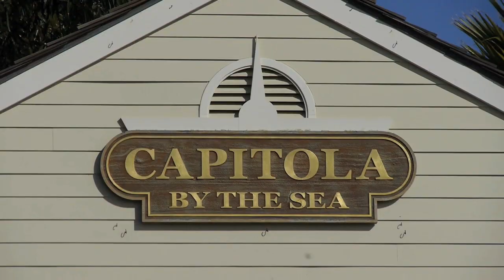Breakers Cup 2012 Promo.mov